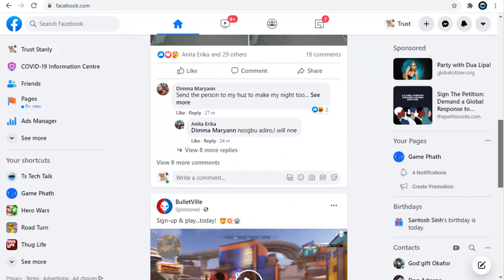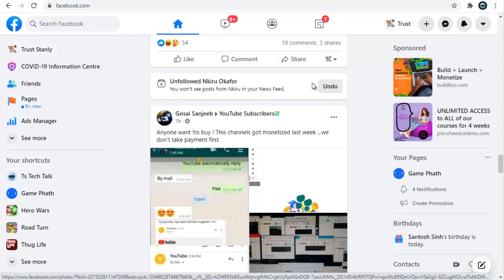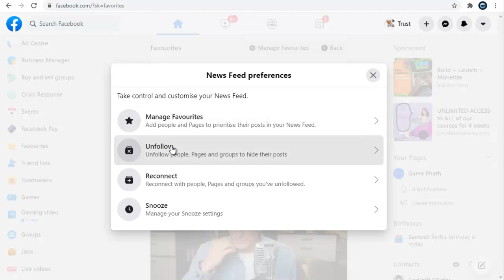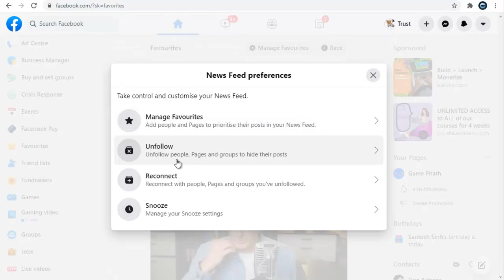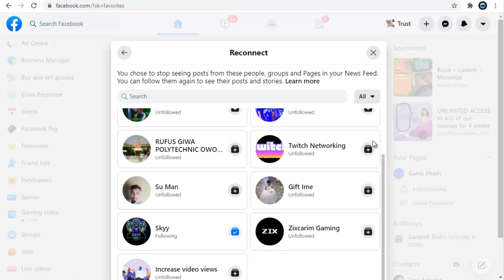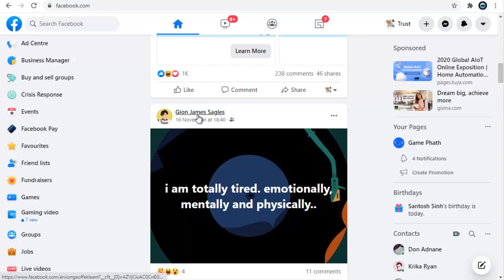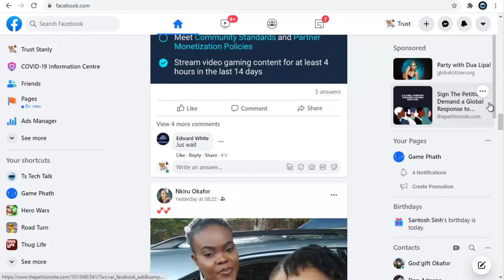how to unfollow someone and reconnect with friend you unfollowed on facebook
How to unfollow someone and reconnect with friend you unfollowed on Facebook, Facebook allows you to follow someone and unfollow them when every you want including pages and groups, although on default once you add someone as a friend on facebook they are automatically added to your followers list and you get to see what they post on your newsfeeds, and also when you like a facebook page they are automatically added to your followers list and you can always unfollow them also when you want.

Note:  If you unfollowed someone they will not know that you unfollowed them and also you are still going to be friends with them and will be able to chat them on facebook messenger, the only difference will be that you will no longer see there posts on facebook.

On this video you will also learn how to reconnect with anyone that you unfollowed.